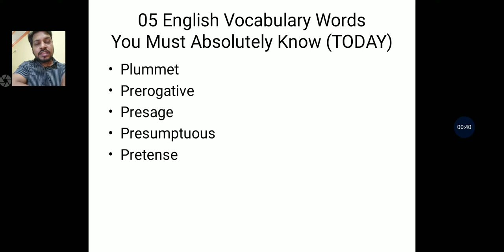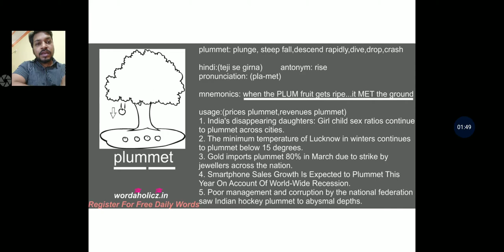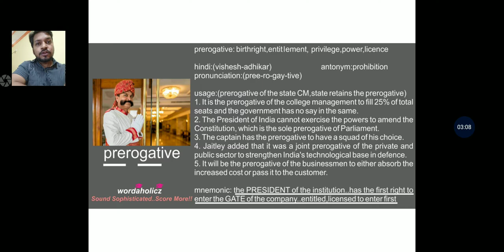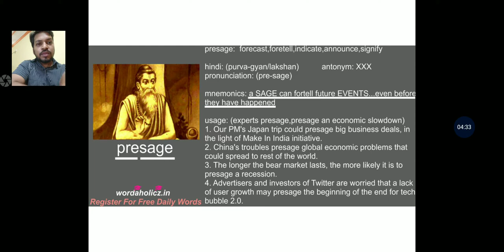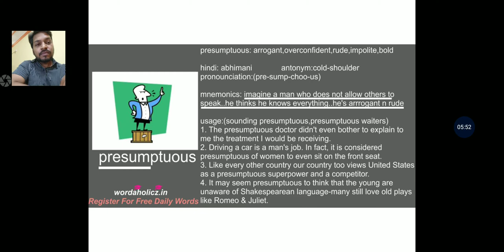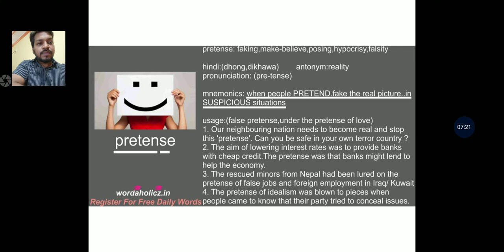English Vocabulary Builder Course: Improve Spoken English Online: Day 115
At Word-A-Holic-Z we have been trying to help students master difficult English language vocabulary and improve their Spoken English skills since 2015.

In continuing with the process of improving a student's English language vocabulary, the words that you must absolutely know (today's quota) are (Plummet, Prerogative, Presage, Presumptuous, Pretense)

This video presents the user with the correct way to pronounce these words, deals with the synonyms , antonyms along with mnemonics, pictorial method of learning vocabulary.

I believe if students of Spoken English classes who are interested in learning English language make it a habit of listening to these online lectures, they will see considerable difference in their vocabulary and overall spoken skills over time.

Your Free E-Books/Resources/Digital Content Download Link (as discussed in the video)

Keep Sounding Sophisticated..
Keep Scoring More At Work/Life..

Amit Kr. Mehta